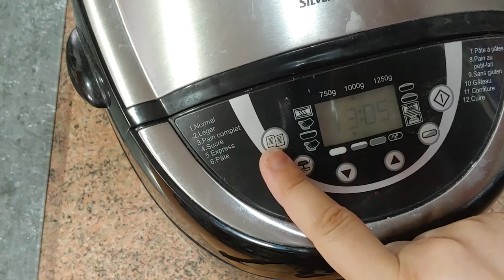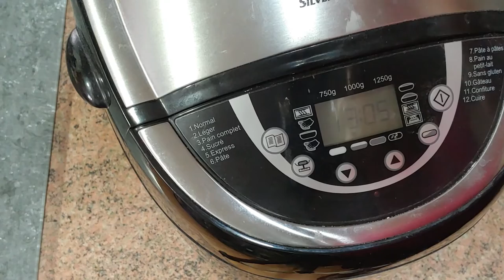Pan de calabaza panificadora silvercrest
Bueno como un lunes más os dejamos un pan, en esta ocasion de calabaza, est pan esta riquisimo y os dejo aqui los ingredientes:

Ingredeinetes:

150ml  de leche
25gr de aceite
200gr de calabaza
500gr de harina de fuerza
1 sobre de levadura de panaderia
Una cucharita de azucar
Sal

Primero pondremos la calbaza a trocitos en un bol apto para microondas, taparemos con papel film y 4 minutos al microondas, luego estrujamos con un tenedor y ya hacemos nuestra receta de pan normal.

SI TIENES QUE HACER UN REGALO A TU PAREJA Y NO SABES QUE COMPRAR TE DEJO ESTA PAGINA QUE ME ENCANTA Y LAS COSAS PARA LOS HOMBRES SON IDEALES

Free and uncopyrighted music for commercial or nonprofit use in Youtube or anywhere.